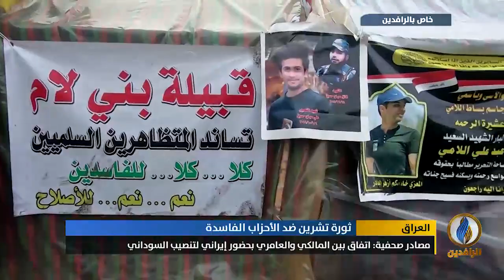تقرير | رفض شعبي شامل لمحاولة تنصيب محمد السوداني رئيسا للحكومة